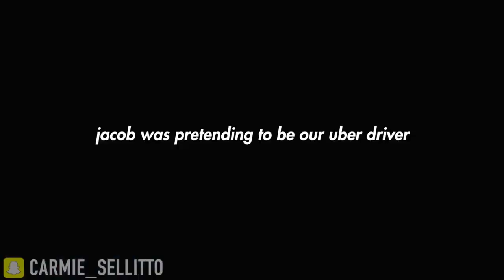{DELETED}1 KILL REMOVE 1 CLOTHING WITH SISTER!! Fortnite Battle Royale Gameplay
DELETED 1 KILL REMOVE 1 CLOTHING WITH MY 13 YEAR OLD SISTER!! Fortnite Battle Royale Gameplay